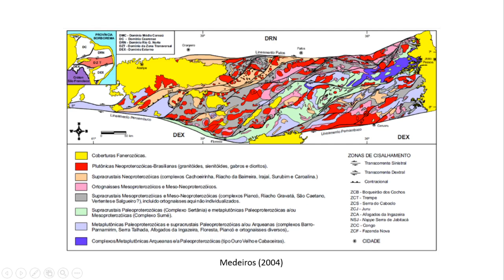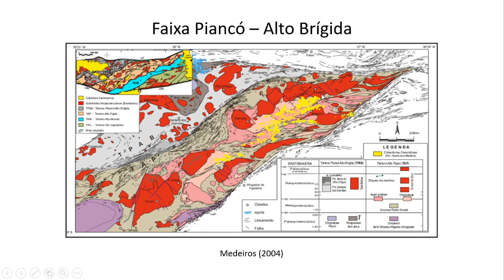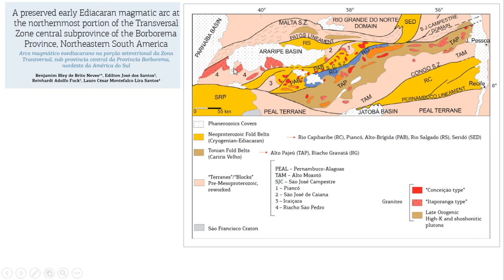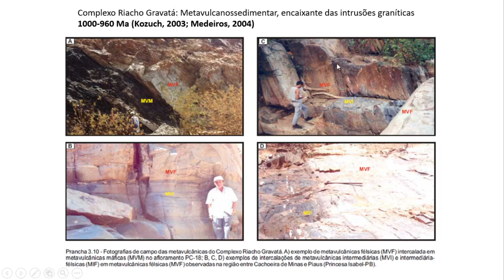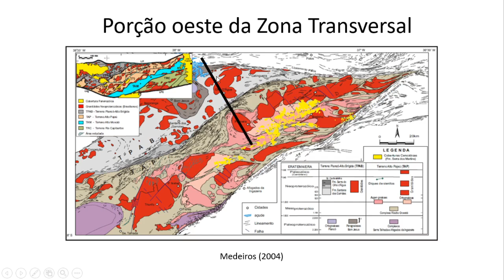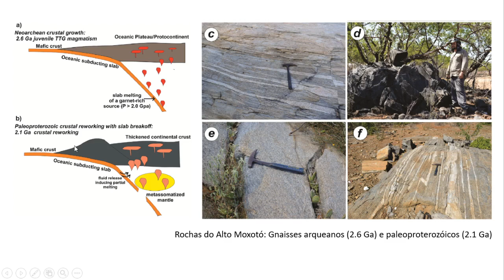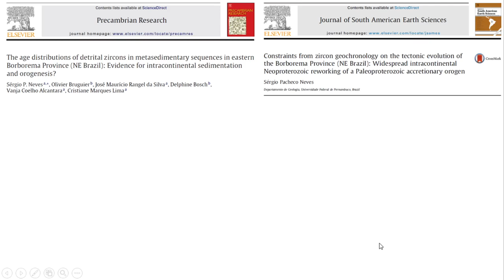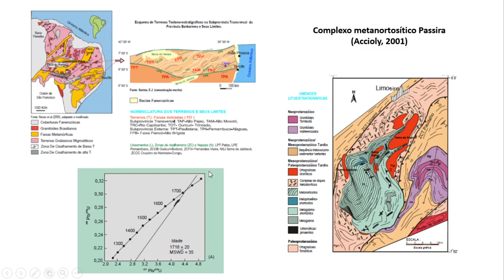Aula 14 Província Borborema Parte 2 Zona Transversal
Aula 14 do curso de Geologia e Recursos Minerais do Brasil, professor Fabrício Caxito . Material adaptado para o Ensino Remoto Emergencial do semestre 01/2020 - UFMG.

Alguns slides foram gentilmente cedidos por outros professores. Caso algum material utilizado necessite de referência original ou adicional, favor avisar.